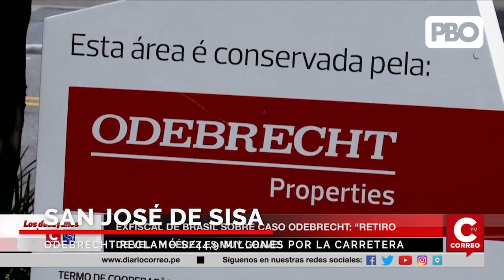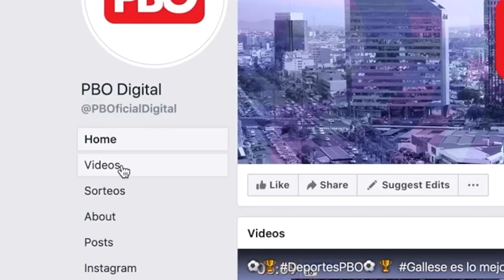[EstaMañana] AlejandroToledo | Fiscal dispone inspección a tramos 2 y 3 de la InteroceánicaSur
AlejandroToledo | Fiscal dispone inspección a tramos 2 y 3 de la InteroceánicaSur

➡Se dispuso que acciones se realicen el 27 y 28 de agosto, en los tramos viales de las regiones de MadreDeDios y Cusco, "con el objeto de verificar la existencia, estado y operatividad de las obras construidas"

Entérate más por PBOenWillax 📺 de 6 a 9 a. m.